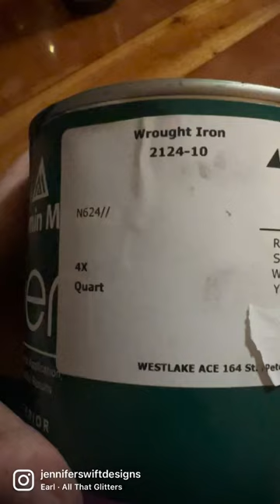Office makeover is in full swing!